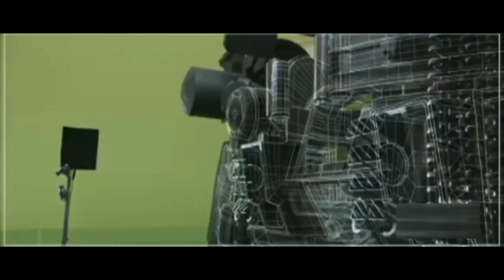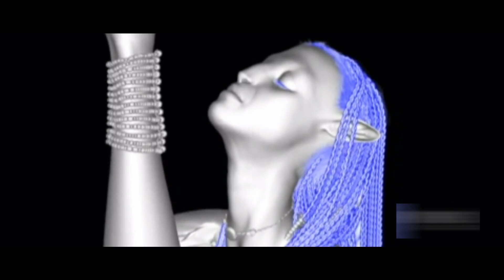AVATAR | VFX Breakdown (2009)[unboxing joe in malayalam]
Unboxing joe in malayalam

I'm on Instagram as @rahul.rj.kl.26. Install the app to follow my photos and videos.

Tanks for watching keep supporting so make sure